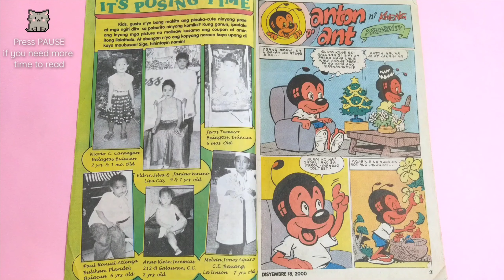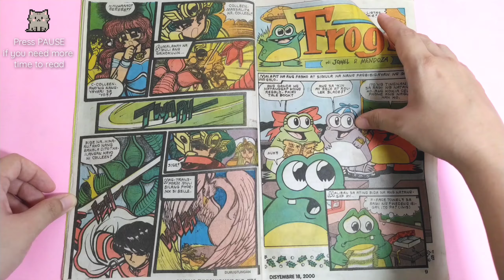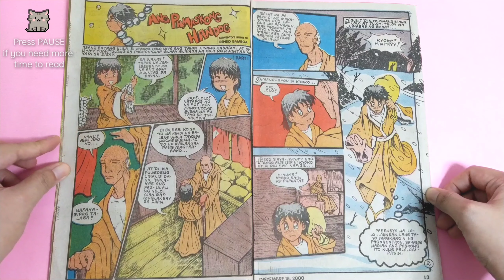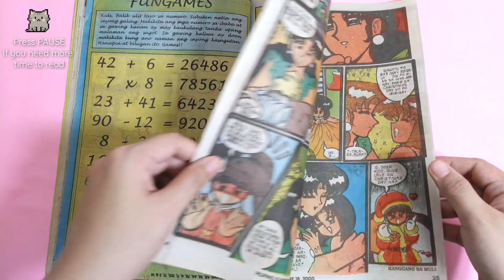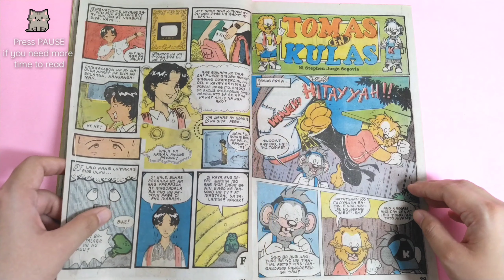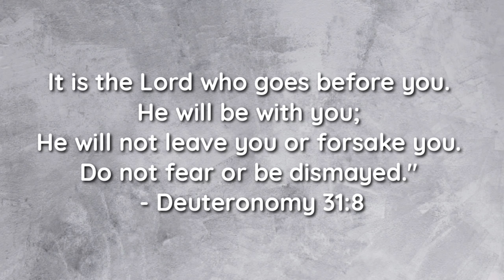Pilipino Funny Komiks: December 18, 2000 (Christmas Cover) || Vintage Pinoy Komiks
Best viewed in HD full screen: computer, laptop, smart tv

Share this with your family & friends especially the kids for them to see the pinoy komiks we used to read & enjoy! 😀

When going out wear mask, bring alcohol & maintain social distancing. I pray that you & your family be safe & healthy! 💖

Music Credit
Daystar:

Pilipino Funny Komiks
Funny Komiks
Tinay Pinay
Tomas en Kulas
OFW
Planet opdi Eyps
Batang 90's
Batang 80's
AX Defenders of the Universe
Anton d Ant
Pambata Stories
Tagalog Stories for Kids
Filipino Fairy Tales
Kwentong Pambata
Pinoy
Quarantine
Pilipinas
Kiddie Stories
Throwback
Short Stories
Parents Children Bonding
Flip Through
Merry Christmas
Parol
Pasko